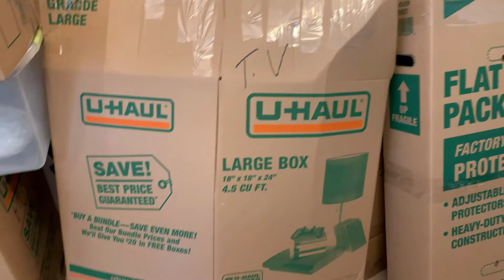Moving Vlog 2021 California to Texas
Home Sweet Farmhouse 🏡 DIY, Decor & More